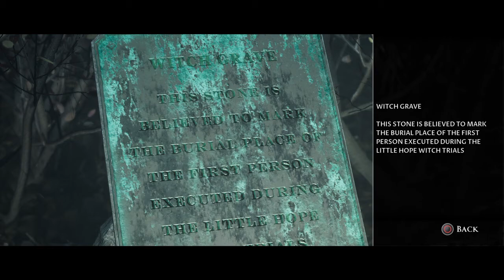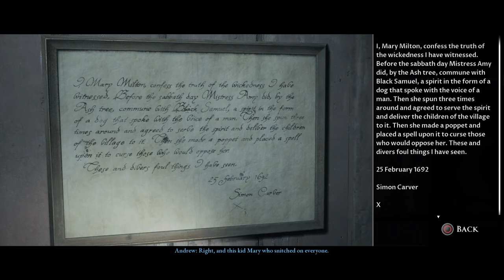LITTLE HOPE - CURATOR'S CUT - PART 4-no commentary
"A chance to walk in different shoes. Make fresh choices. Discover new things.
You see, a story can change a great deal when told from a... different perspective."
— The Curator